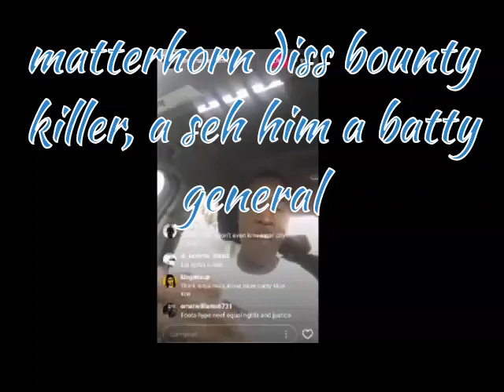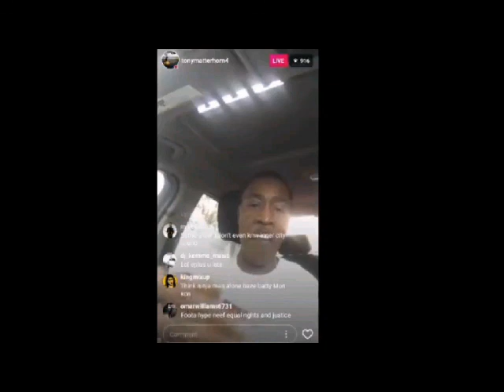Tony matterhorn diss bounty killer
Tony matterhorn mental ill, diss the big bad bounty killer, a call him batty general.